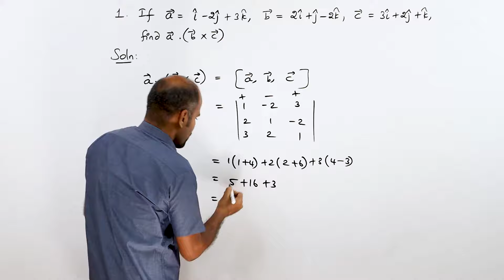+2 | Ex - 6.2 | Sum No. 1 | Vector Algebra | Class 12 | State Board | ram maths